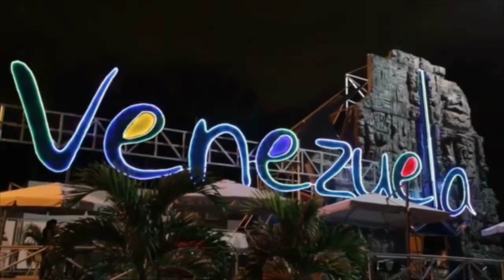LO AFIRMATIVO DEL VENEZOLANO LA TIERRA. mp4